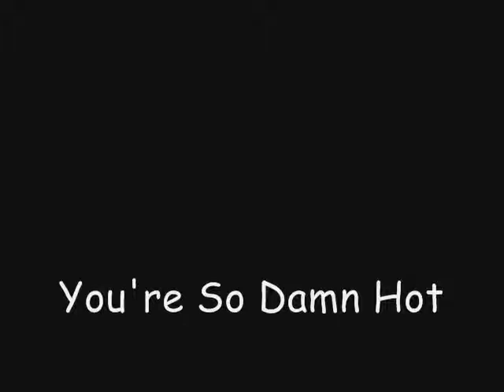You're So Damn HOT- Dean&Bela.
Title: Youre So Damn Hot.
Song: Youre So Damn Hot by OkGo
Fandom: Supernatural.
Couple: Dean & Bela.
Note: Its All about Dean and Bela relationship; actually, It doesnt have a storyline. It only shows how they have this Attraction that we all love xD. I think its a little funny too. Anyway I hope you like it. Dont forget to rate and comment  (:
Feedback is love {L}

P.D: Happy New Year.